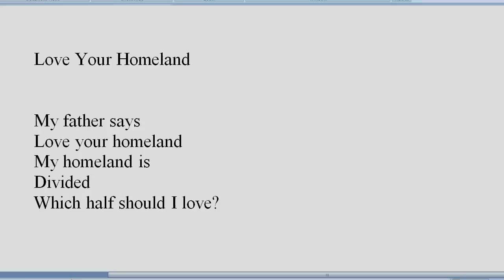"Love Your Homeland," by Nese Yasin